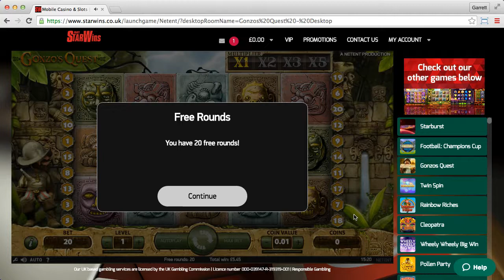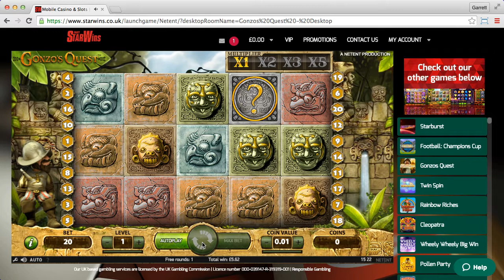Starwins (session 2)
Starwins.

Conditions: Bonus winnings must be wagered 60 times before withdrawal.